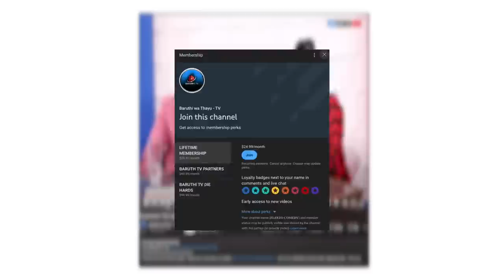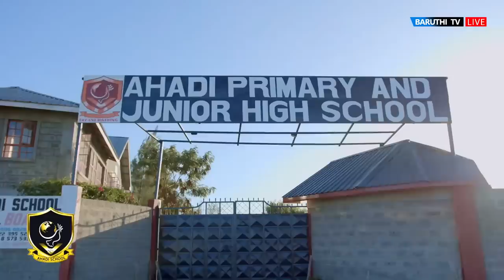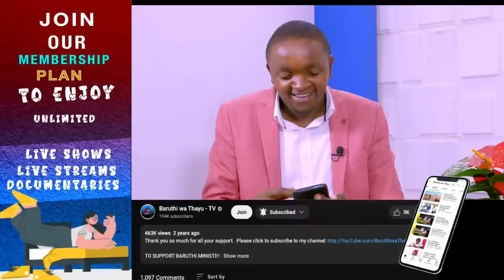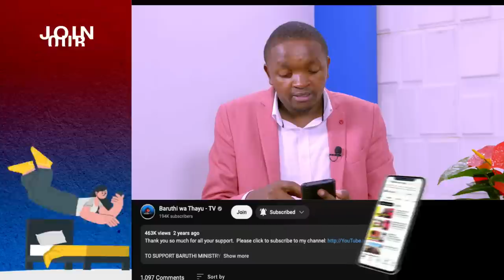DREAMS AND INTERPRETATION: QUESTIONS AND ANSWERS ~ REV. CEPHAS